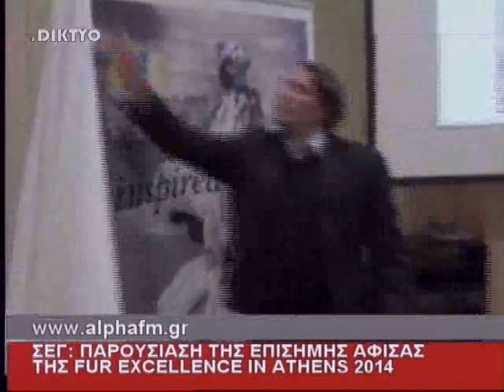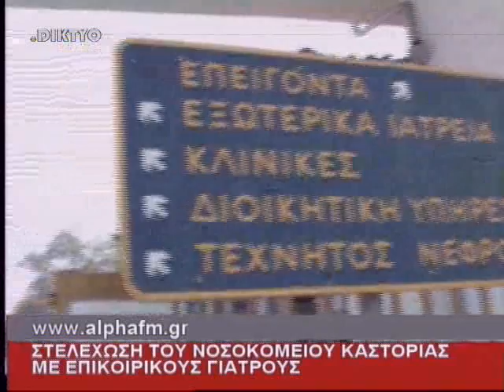ΔΕΛΤΙΟ ΕΙΔΗΣΕΩΝ 04/10/2013 ΜΕΡΟΣ 2ο